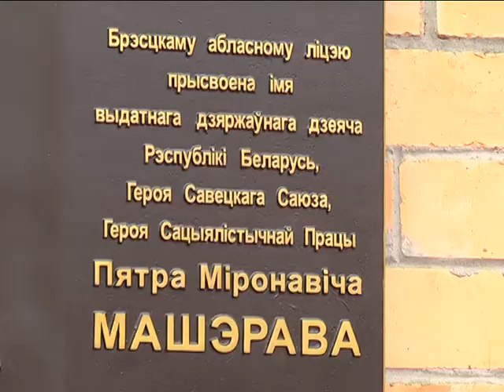2018-02-14 г. Брест. Открытие памятной доски в честь П.М. Машерова. Новости на Буг-ТВ.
Открытие памятной доски в честь П.М. Машерова в областном лицее.
В день столетнего юбилея видного политического и общественного деятеля, Героя Советского Союза и Героя Социалистического труда Петра Мироновича Машерова в Брестском областном лицее, носящем его имя, открыли памятную доску. В мероприятии приняли участие руководство области, города, представители ветеранских и общественных организаций.